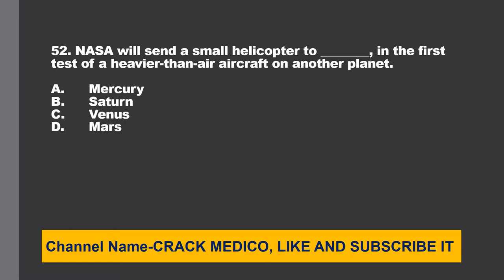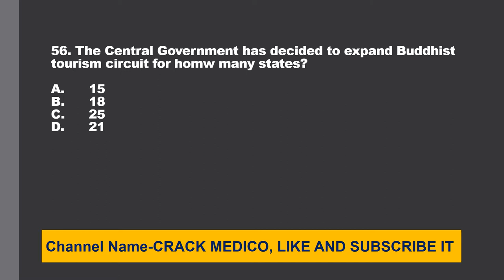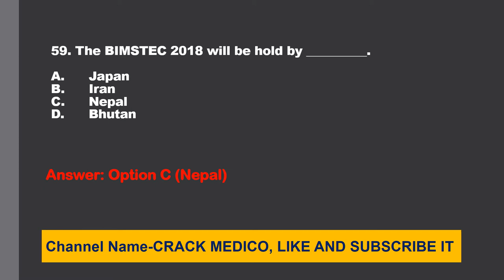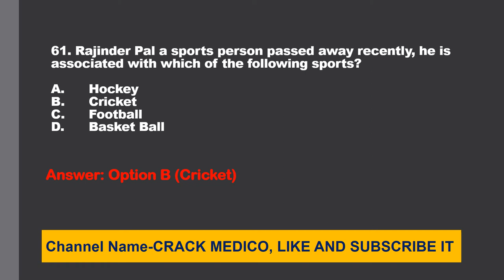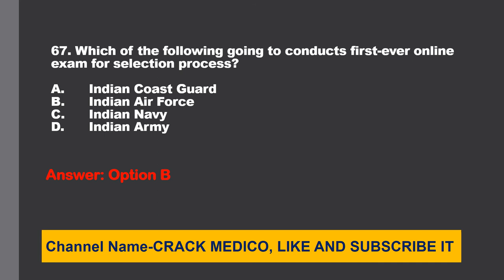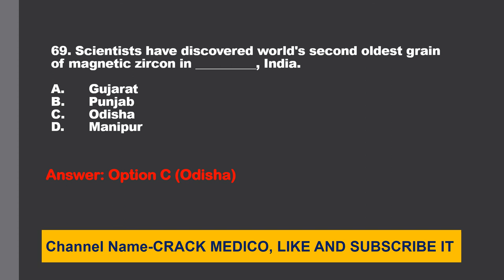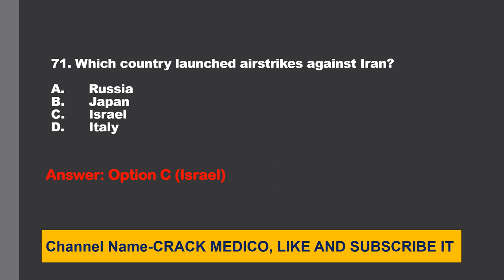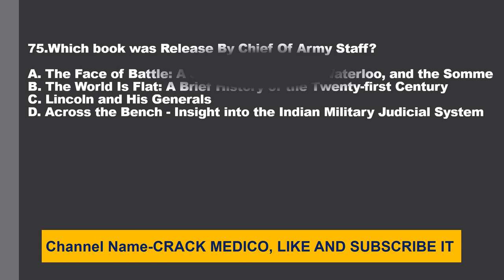GK Imp Ques for AIIMS Exam (PART-3rd)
Dear Aspirants,
In this video i discussed GK IMP Ques for AIIMS Exam -

I already uploaded some videos and link For AIIMS GK ,mentioned below-

IF YOU FIND THIS VIDEO HELPFUL AND LEARNED SOMETHING NEW AND INTERESTING THEN LIKE THIS VIDEO,AND COMMENT ON THIS VIDEO AND TELL ME WHAT YOU WANT NEXT, AND TELL ME HOW WAS YOUR EXPERIENCE WITH THIS VIDEO AND MY CHANNEL.